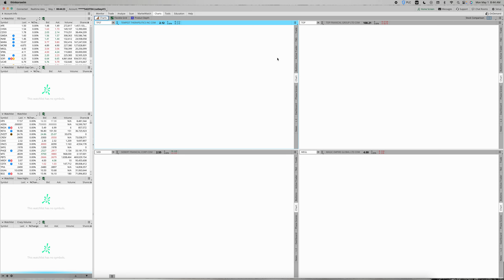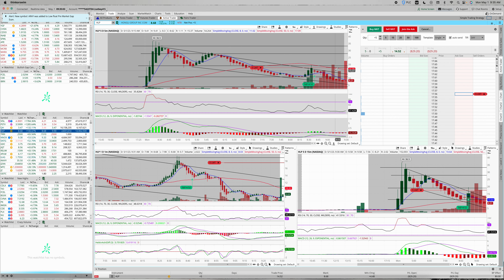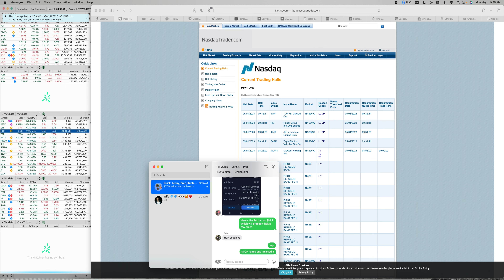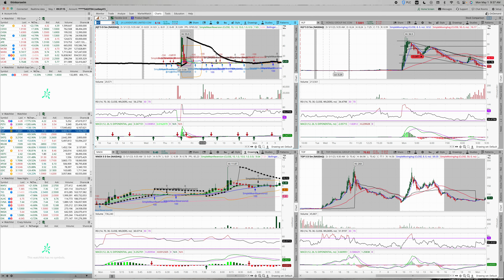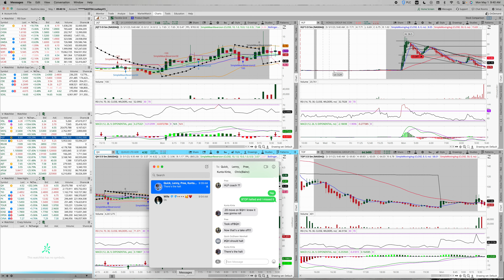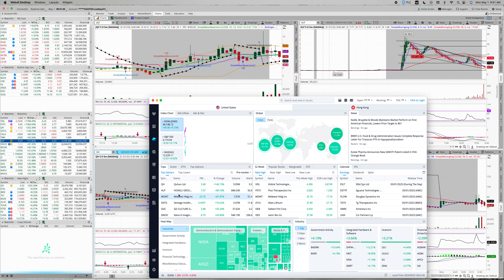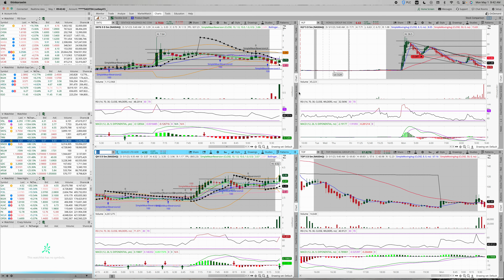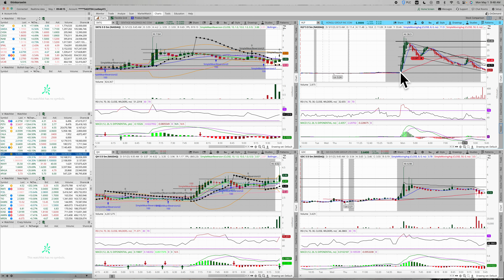Day 77 of the $100 Account Challenge